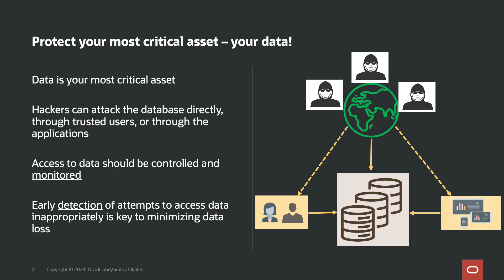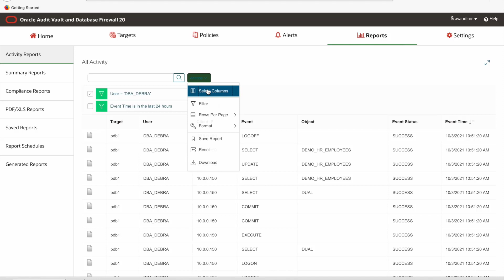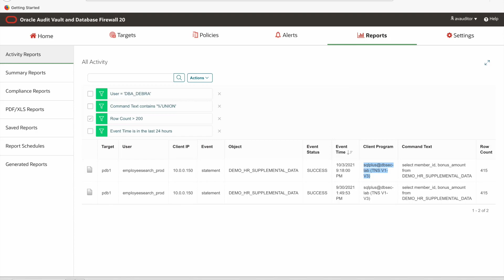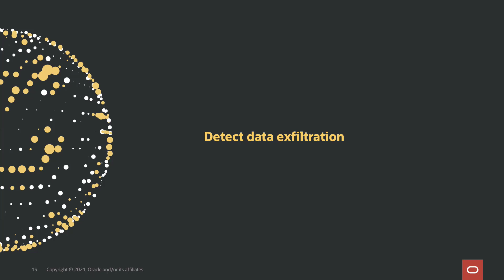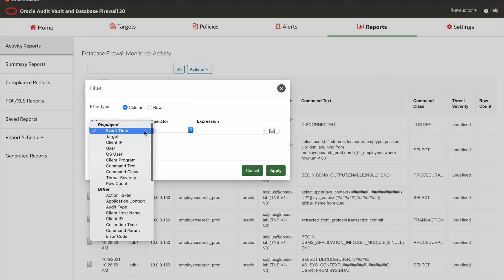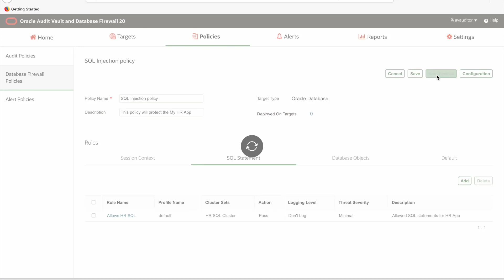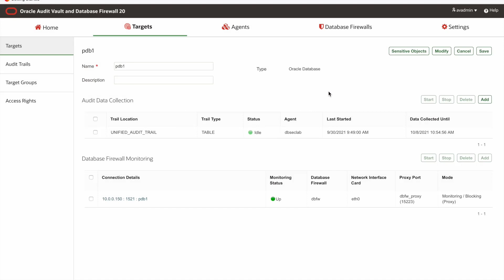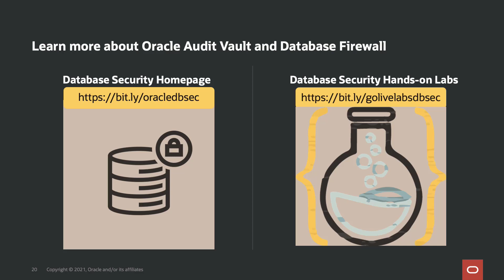Detect and Prevent Unauthorized Access to Your Critical Data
Oracle Audit Vault and Database Firewall lets you detect, alert, and report suspicious activity for Oracle and non-Oracle databases. Learn how to block data breaches and more easily comply with data privacy regulations.